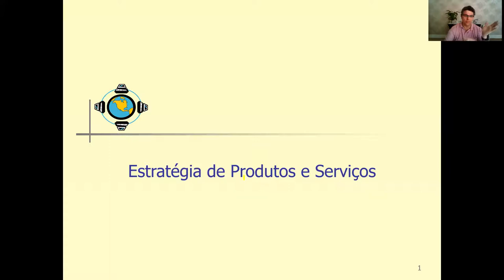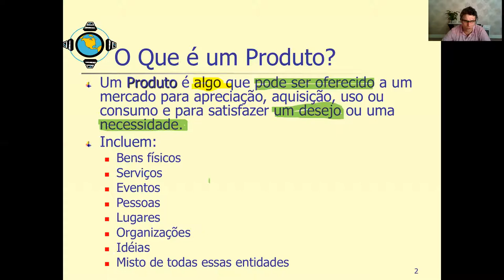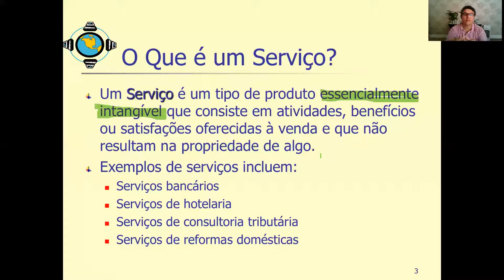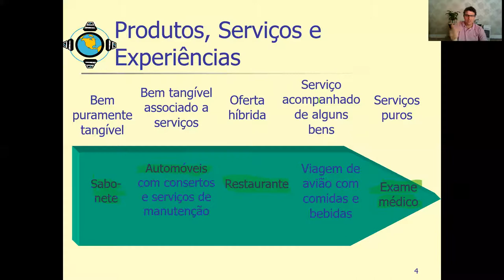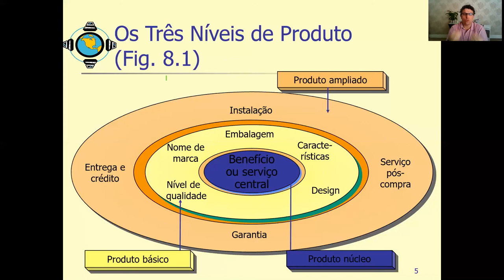MKT - Produto - Aula 01